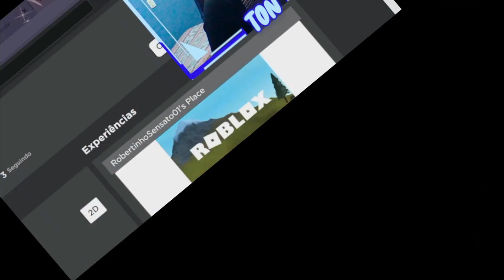💢 Um YOUTUBER me DEU UMA FRUTA RARA na minha PRIMEIRA GAMEPLAY de [Grand Piece Online]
🔴 Nó vídeo de hoje, eu entrei no Grand Piece Online do roblox, e acabei jogando com @UzumakiPedrin @ManoBird o inscrito @gaviaodefogo6496  que concedeu o vip vlwwws.

📌 Quer aprender a desenhar?, confira nesse link um treinamento que vai fazer em poucos dias, com que você possa desenhar igual a um profissional.